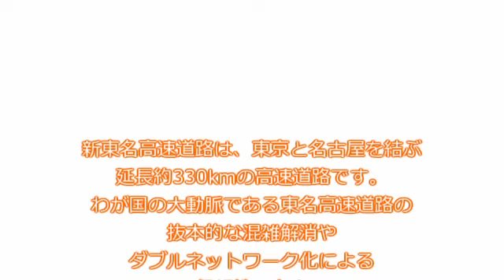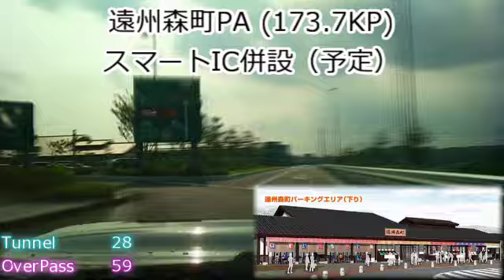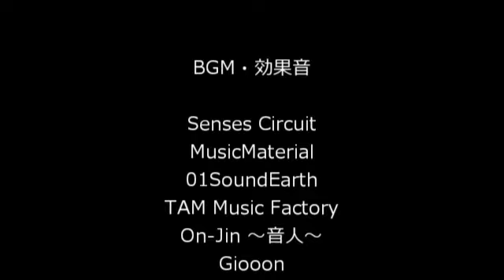新東名走ってみた（御殿場JCT～三ヶ日JCT）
2012年4月に開通した新東名を御殿場JCTから三ヶ日JCTまで走ってみました。広くてほとんど直線なので走りやすいですが、眠くなります。だらだら流しても誰も見てくれないので162kmを3分にしてみました。とりあえず全てのSAとPAに寄ってますので参考にしてください。